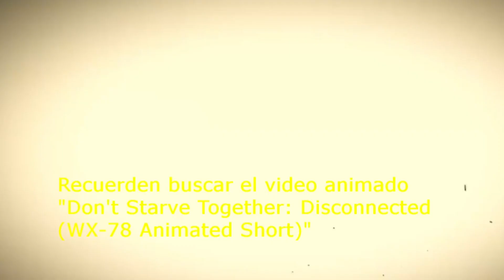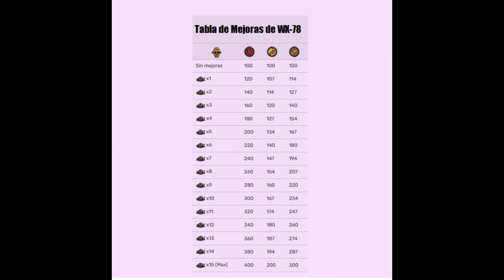Don't Starve Pocket Edition WX 78 El autómata sin alma Parte 01 A la Aventura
Don't Starve Pocket Edition WX-78 El autómata sin alma Parte 01A la Aventura

WX-78 es un robot, y por lo tanto recibirá daño cuando esté bajo la lluvia.

Lema: “El módulo de empatía no responde”.

Gratificación:

* No es exigente con la comida.
* Le cargan los rayos, pero le daña el agua.
* Puede mejorarse con engranajes.